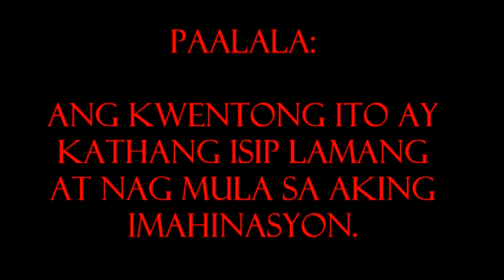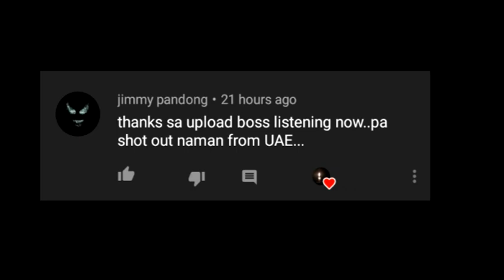Vulcanizing Shop - Tagalog Horror Story (Fiction)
Vulcanizing Shop

Original story and written by Paul Bringuela

Narrated by yours truly.

Visuals:

Visuals are made and shot by me. I can provide soft copy if requested

All music used in this video are free to use.